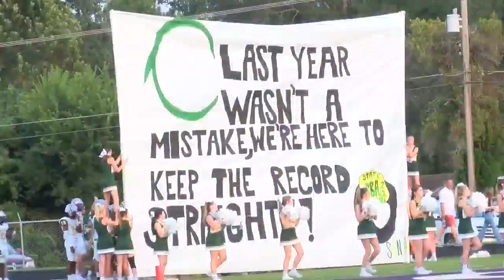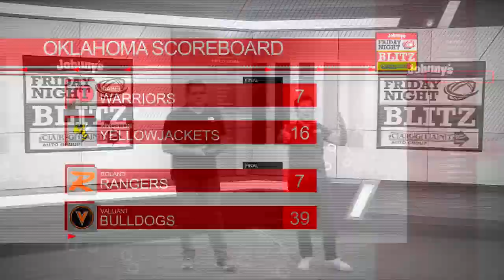Friday Night Blitz: D Block